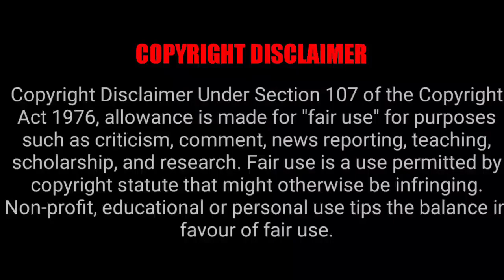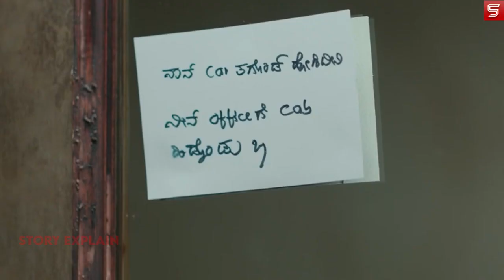Lucky Man (Kannada) 2022 | Movie Explain In Hindi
Lucky Man 2022 movie explained in hindi

Lucky Man 2022 movie explained

Lucky Man 2022 full movie

Lucky Man 2022 movie explanation

Lucky Man 2022 ending explained

Lucky Man 2022 movie review in hindi

Lucky Man 2022 movie in hindi

Lucky Man 2022 explained

Lucky Man 2022 ending explain

Lucky Man 2022 movie hindi

Lucky Man 2022 explain hindi